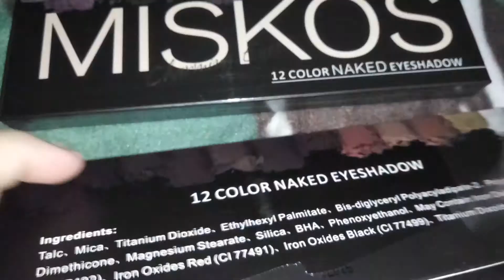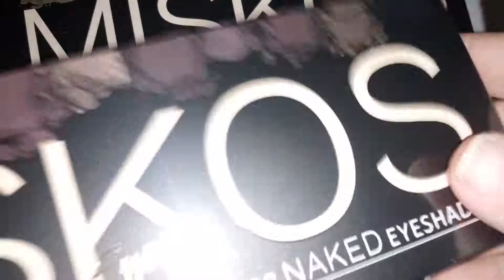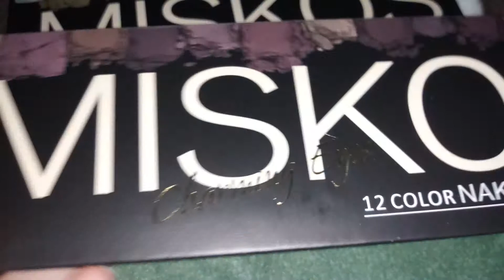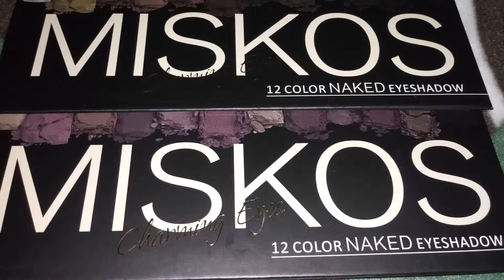MISKOS 12 Colot Naked Eyeshadow 2 Sets Review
These eyeshadow colors are so beautiful! I love the shimmer pallet. Im so glad they both have mirrors on them so I can keep it in my purse and if I need to check my makeup I have it available.